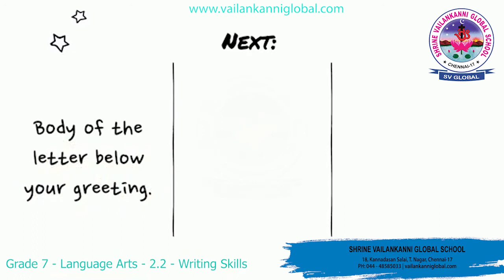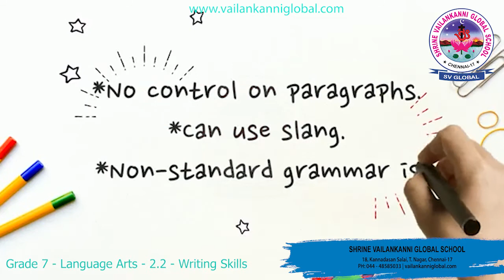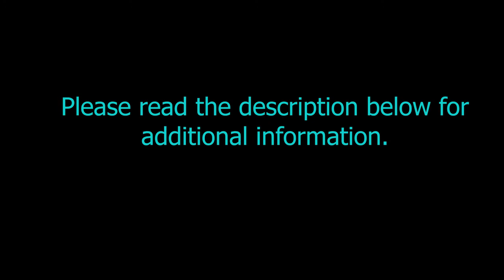SV Global - Grade 7 - Language Arts - 2.2 - Writing Skills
Duration:⏲ 03m10s

Snippet:
2.2 - Writing Skills

In this unit, sudents will be able to improve their writing skills. This video brings letter writing(informal letter).

About Us:
We are Shrine Vailankanni Global School ( SV Global), a Cambridge International School. We are located at the heart of Chennai city. We come from a rich heritage of learning and are a part of Vailankanni institutions with over 56 years of teaching experience. This you tube channel has lessons to enable learners during the lock down.

If you are an enrolled learner of our school, you can join us on our virtual classroom as per invite and codes sent to you.